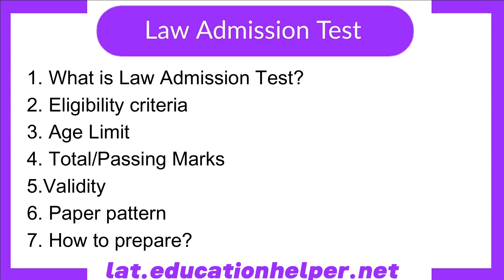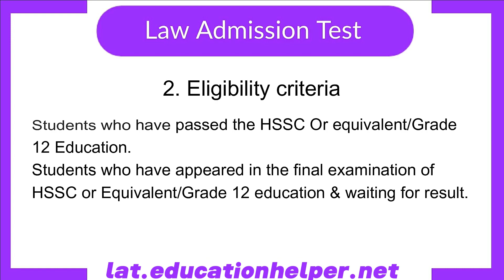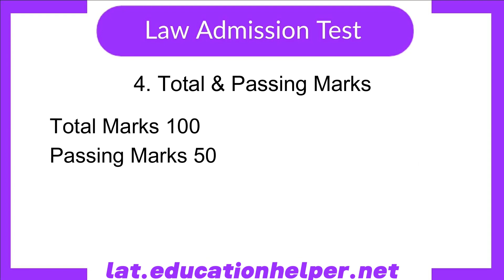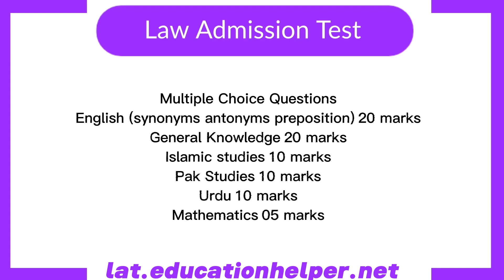Law Admission Test - LAT | Eligibility | Passing Marks | Syllabus | LAT preparation.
HEC Law admission test 2023 registration LAT Preparation videos 2023 -